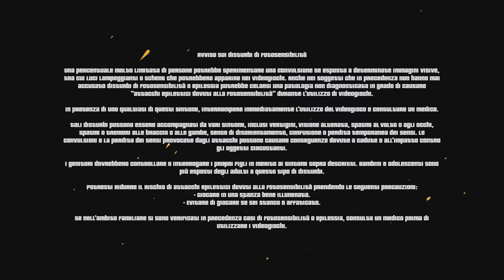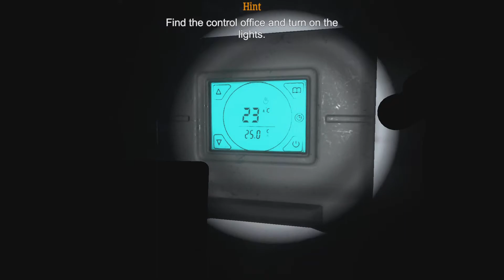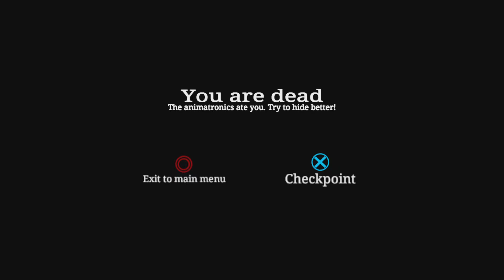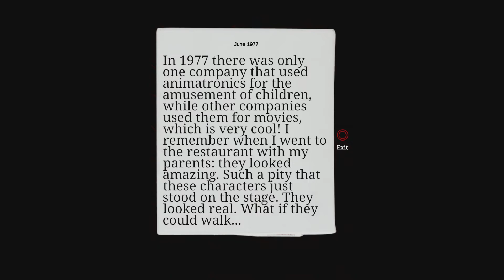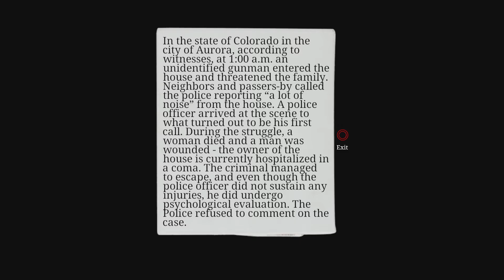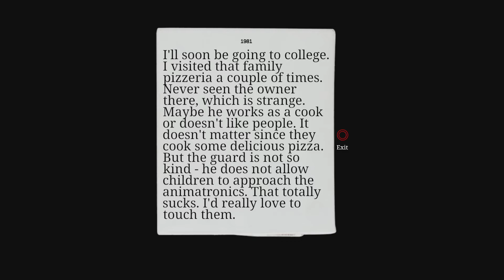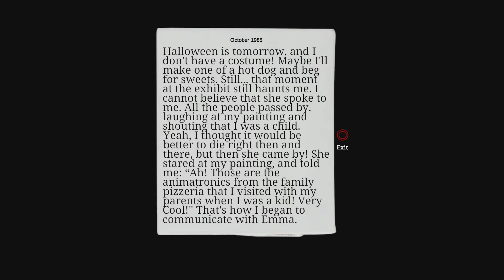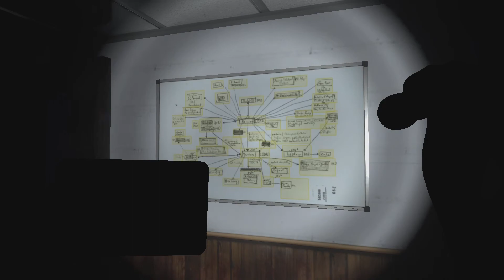CASE: Animatronics - Gameplay PS4